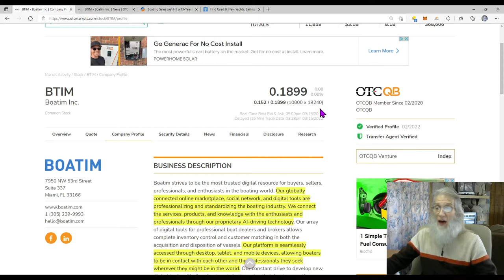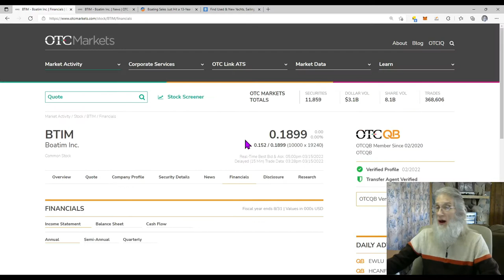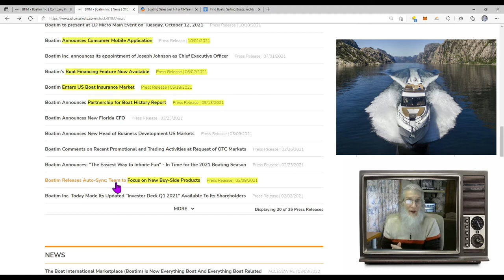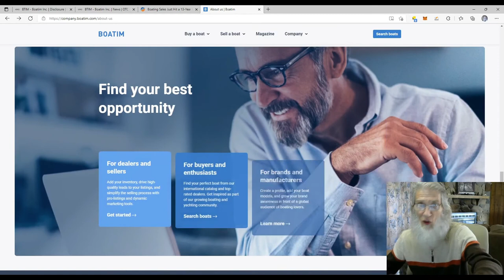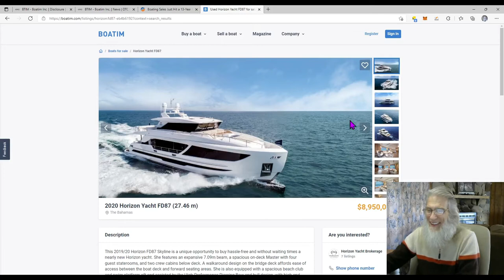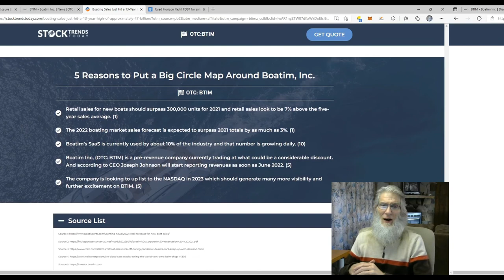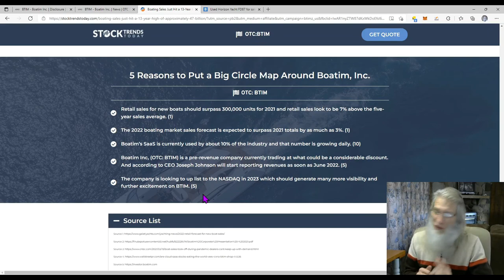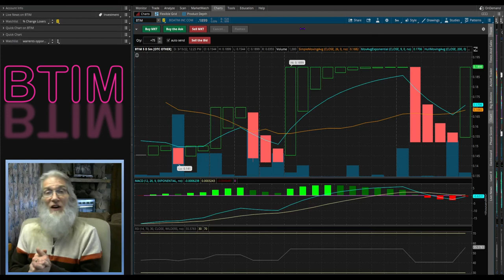🧙‍♂️Zidar-On Top & Hot📉OTC & Penny Stocks_$BTIM- Boatim Inc~Pre-Revenue and coming out Globally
Here is a start up company setting up an all encompassing Boating Enthusiast app foe EVERYTHING BOAT.